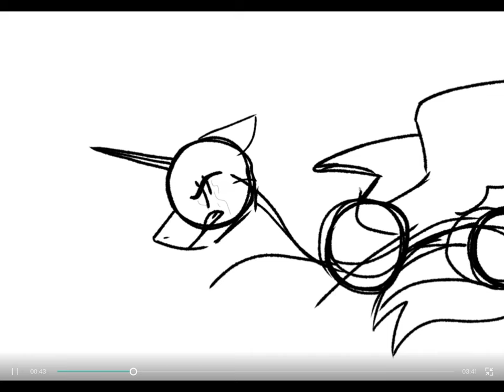MLP Animatic | Monster - Frozen Broadway musical | wip